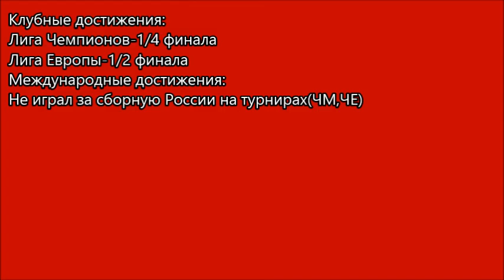Футболисты через 5 лет #3 Святослав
Пишите в комментариях,про кого продолжать делать рубрику